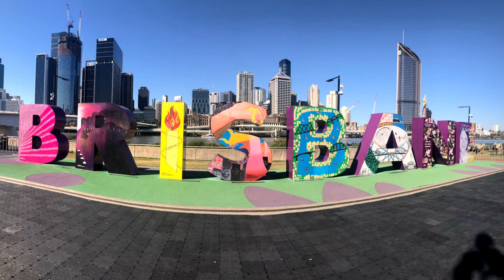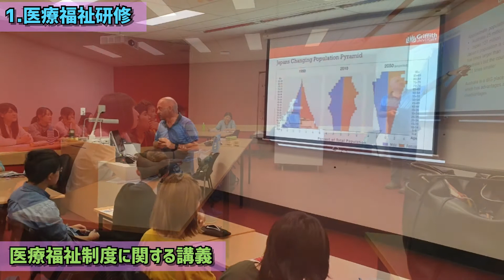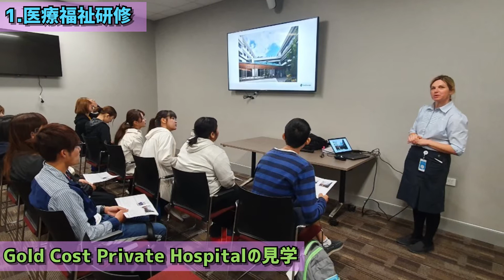川崎医療福祉大学 国際交流 グリフィス大学（オーストラリア）研修